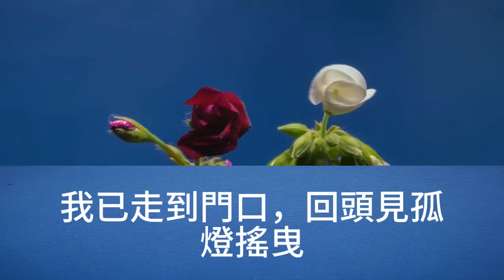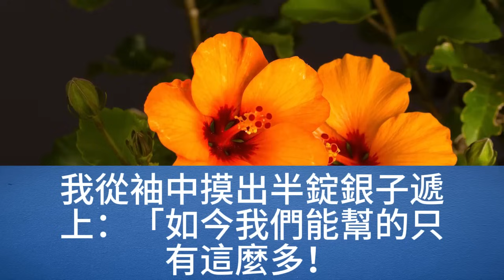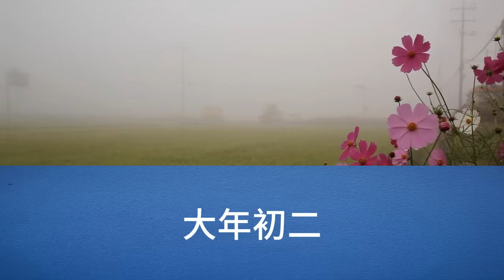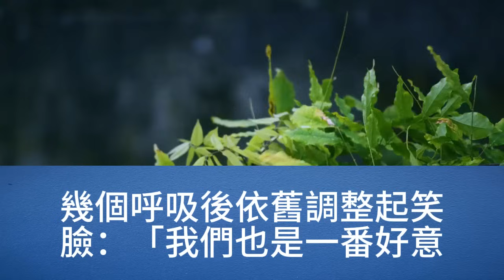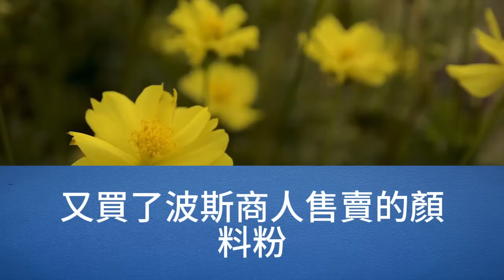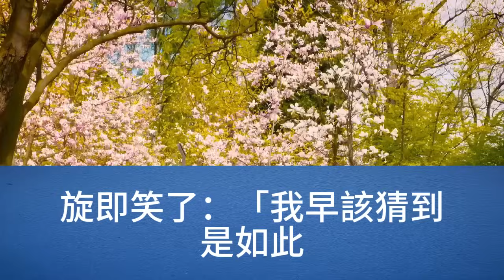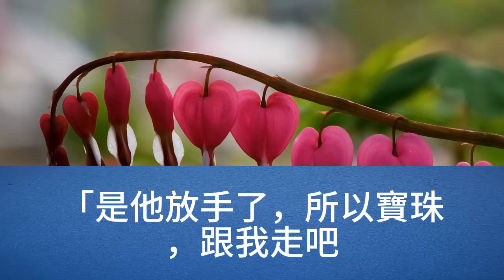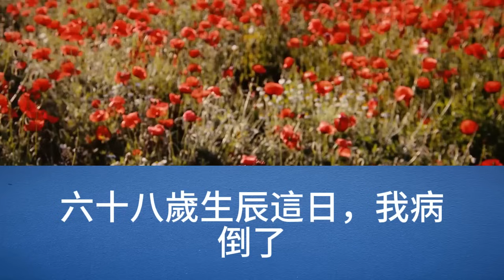17歲生辰這日，繼母3兩銀，將我抵給了少東家，入府不過半月，老東家便在海上身亡，人人都道我是掃把星，卻沒想我是超級富貴命【幸福人生】